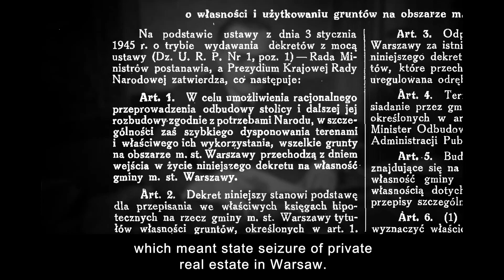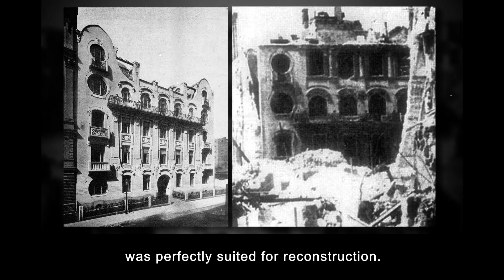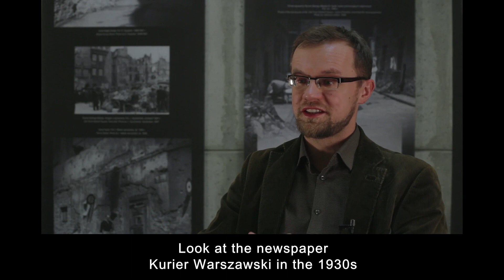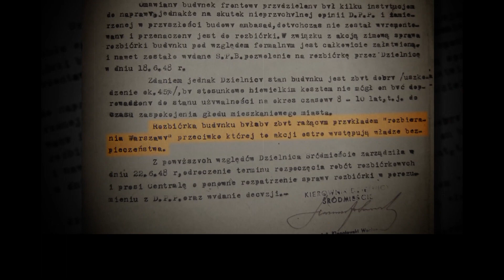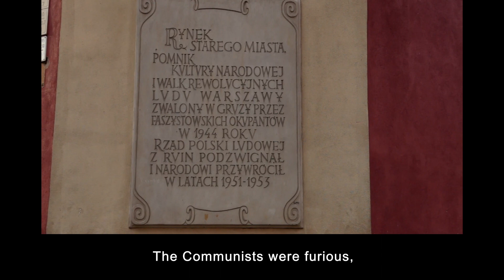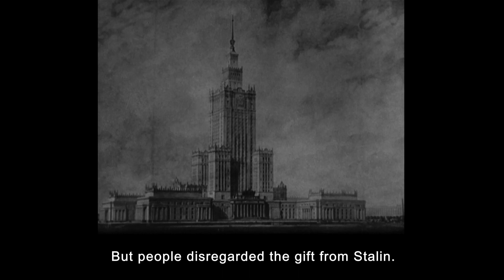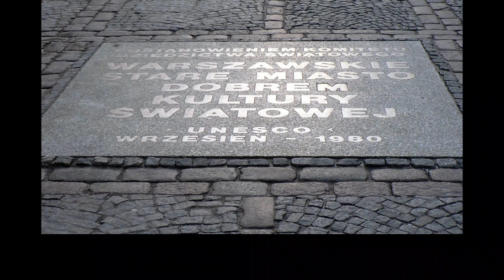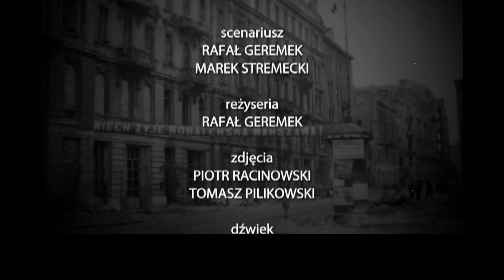Jak zbudowano nową Warszawę ENGLISH VERSION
HOW NEW WARSAW WAS BUILT

Although the destruction of Warsaw was a major tragedy, immediately after the war the milieu of architects also saw it as a great opportunity. Both radical modernists and the communist authorities wanted to create a new city since they perceived old pre-war Warsaw as a backward place where only a handful of inhabitants could enjoy decent living conditions. On 14 February 1945, the Office for Rebuilding the Capital (ORC) was officially launched – a central institution tasked with lifting the city out of ruin. The Office was led by Roman Piotrowski, a pre-war Warsaw architect linked to the Praesens group, with his deputy Józef Sigalin, an eminence grise of the institution. The latter came from a family of Warsaw industrialists of Jewish origin. He had spent the war in the Soviet Union, returning to Warsaw in 1945 with the rank of a major of the Polish Army. At its peak, the ORC had approximately 1,500 staff members and was heterogenous in terms of ideological beliefs. An important faction was ‘monument guys’ from the Monument Reconstruction Department, pushing for the restoration of the historical fabric of the city. It was thanks to such people as Prof. Jan Zachwatowicz, Piotr Biegański and Stanisław Żaryn that we can now enjoy the Royal Route and the Old Town.

The communists supported the reconstruction of the latter as they sought to win legitimacy in the eyes of ordinary Poles. That is why the ORC employed people like Stanisław Jankowski (nom de guerre Agaton), to take one example, a former adjutant of Gen. Bór-Komorowski. The true victim of the ‘construction of a new city’ was sections of Warsaw from the second half of the 19th and the early 20th century as the architecture of those times was commonly considered of little value, which may sound shocking today as eclectic or art nouveau tenement houses are much appreciated. Back then, the ‘bourgeois’ buildings were being torn down massively. Yet the full reconstruction of the capital city in the spirit of Modernism on a vast scale was never completed as already in 1949 Socialist realism was imposed as the official style in Poland. It lasted five long years.

The ORC was dissolved in 1951 although its leaders played a vital role in the future reconstruction of both Warsaw and the country. Prof. Zachwatowicz must have been proud when UNESCO entered the Old Town of Warsaw on its world heritage list in 1980. It was the first time that the complete reconstruction was so recognised. Also distinguished were documents of the Office for Rebuilding the Capital – a unique record of the scale of the city’s destruction during the Second World War. In 2011, the ORC files together with 44 archival documents from other countries were entered into the Memory of the World Register kept by UNESCO. Today, all we can do is hold debates concerning that particular chapter in the history of architecture.